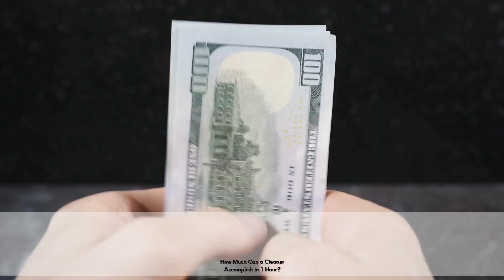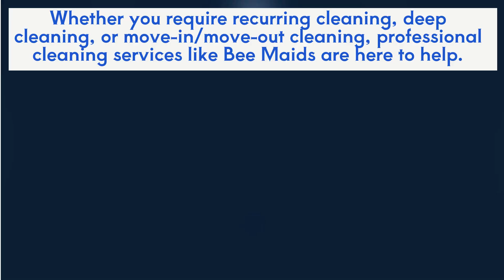How Much Can a Cleaner Accomplish in 1 Hour?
Maintaining a clean and organized living or working space is essential for overall well-being and productivity. When hiring a professional cleaner, it’s important to understand the potential cleaning capacity within a specific time frame. The amount of work a cleaner can accomplish in one hour varies based on various factors. In this article, we will delve into the average cleaning capacities based on different scenarios and explore strategies for maximizing cleaning efficiency.